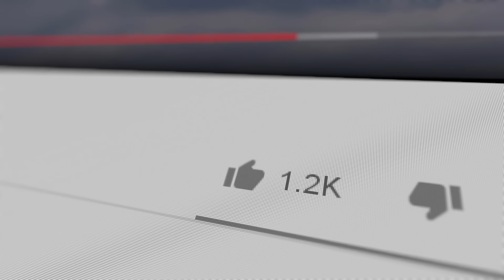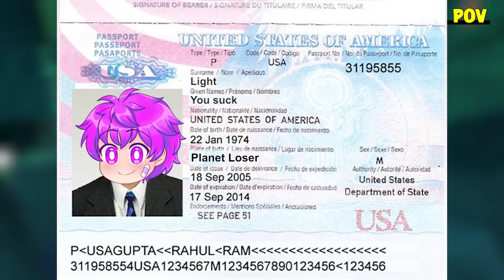Using Only ONE COLOR Build Battle Challenge In MINECRAFT!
The Game We Played ► Using Only ONE COLOR Build Battle Challenge In MINECRAFT!